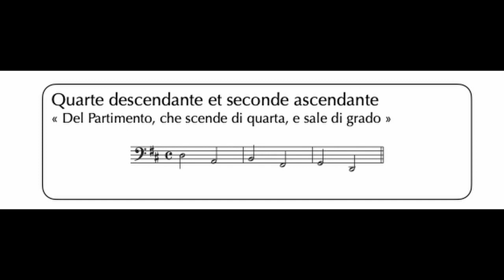Quarte descendante et seconde ascendante - Fa# Majeur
Quarte descendante et seconde ascendante en Fa# Majeur.
80 à la noire par défaut.
10 répétitions
A 415Hz
Tempérament : Werckmeister III